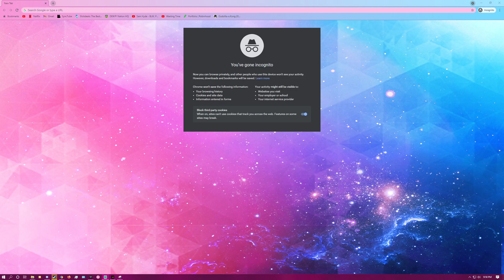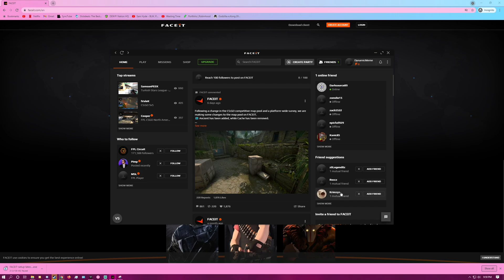How to friend someone on FACEIT - Dynamic Tutorials